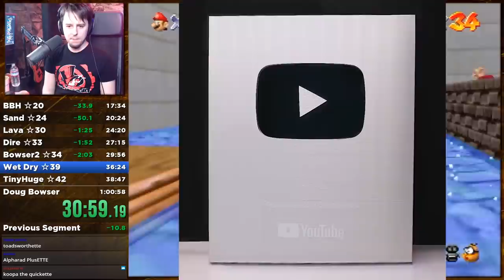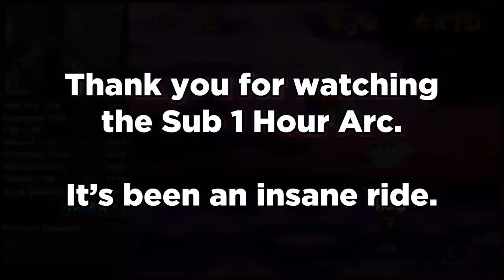The most CURSED Mario Gender Bend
This is the final video of the Sub 1 Hour Arc.

Thumbnail Art by JumneyArts